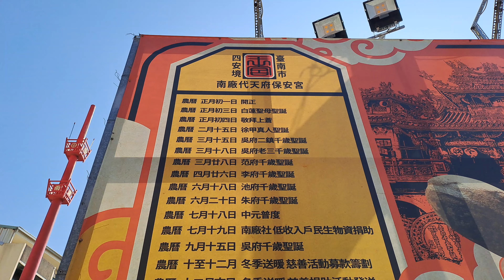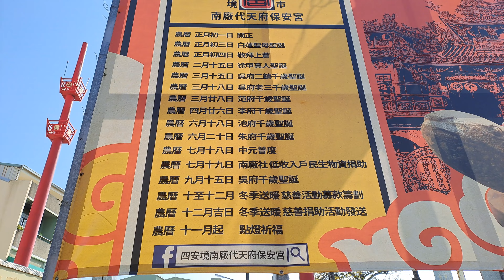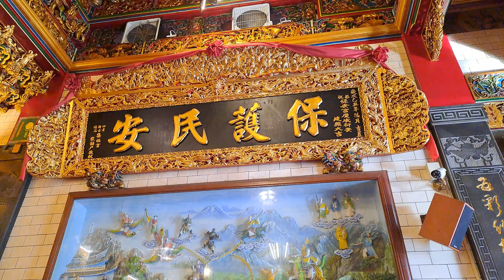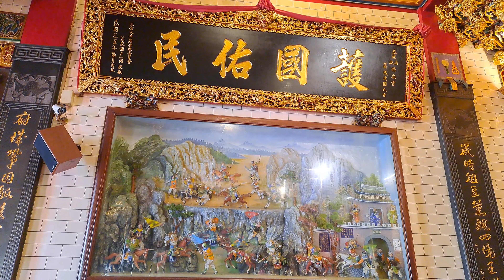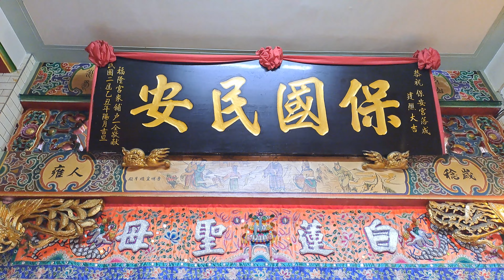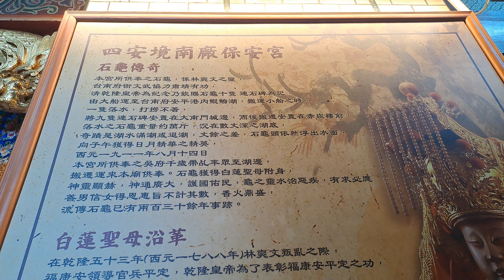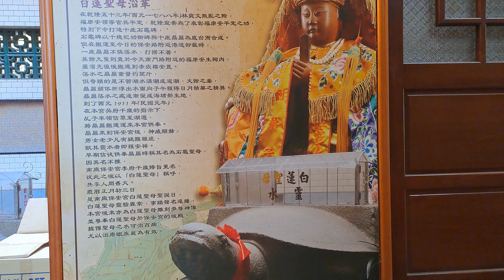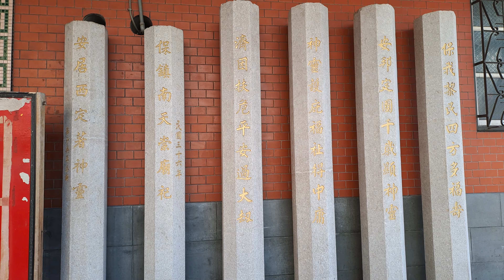【4K拍攝】台南-中西區~【四安境南廠代天府保安宮】~【大年正月17寺廟走春】~大門高掛乾隆匾額,後殿有白蓮聖母靈水,聽說石龜很有靈性~【寺廟巡禮~582】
建於康熙年間300年歷史的古廟,台南市區最大的王爺廟,大門高掛乾隆匾額,後殿有白蓮聖母靈水,聽說石龜很有靈性.
【地址】台南市中西區保安路 90 號